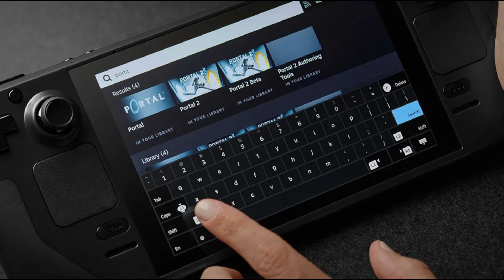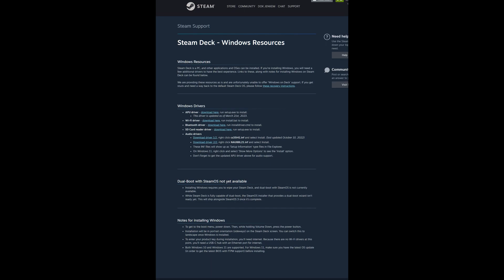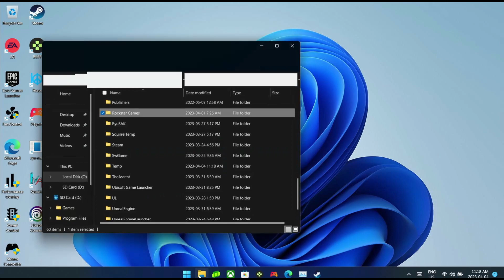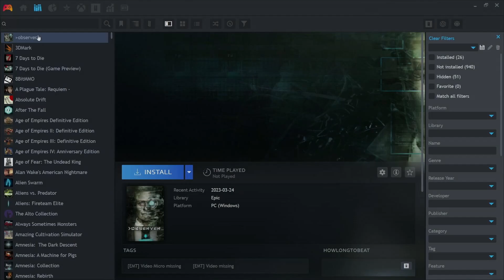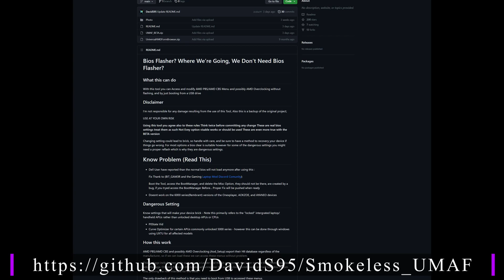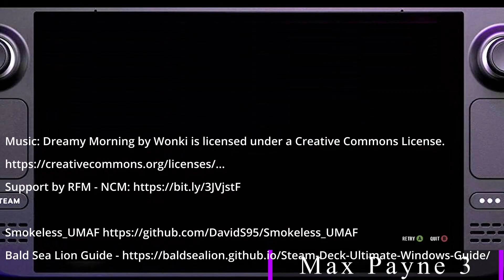Steam Deck: Backlog King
I talk about my experience so far with Steam Deck, running windows 11 on it as well as undervolting.